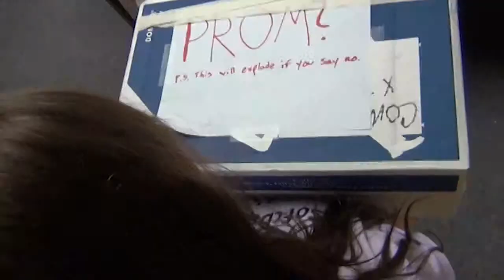Realtalk - Everything You Need to Know About Como Park's Prom